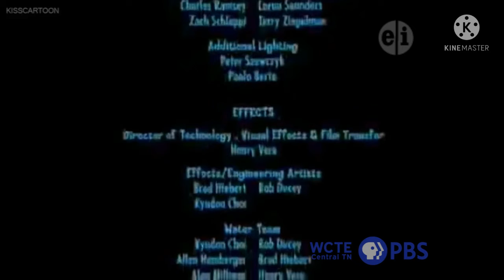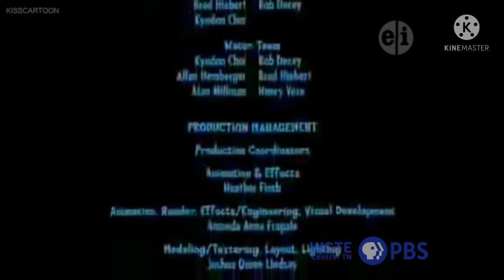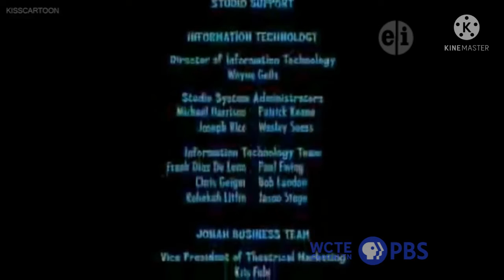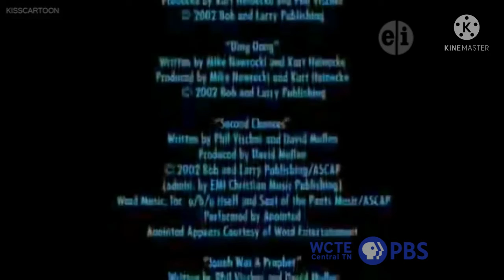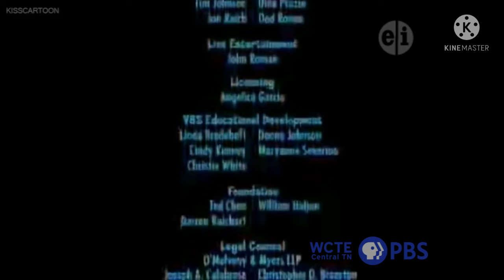jonah a veggietales movie on pbs kids part 7